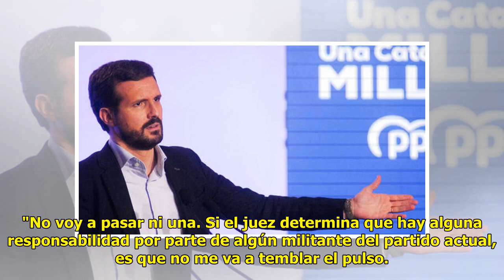Casado no du.dará en ex.pulsar a Mariano Rajoy del PP y re.pudia a Bárcenas